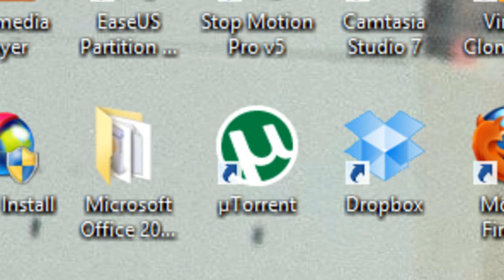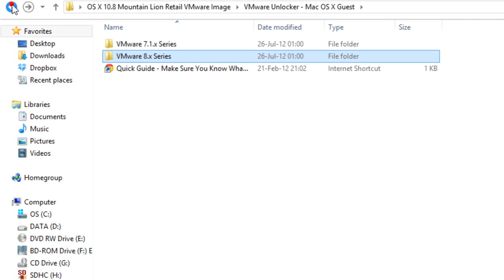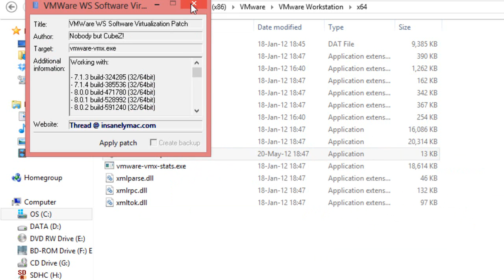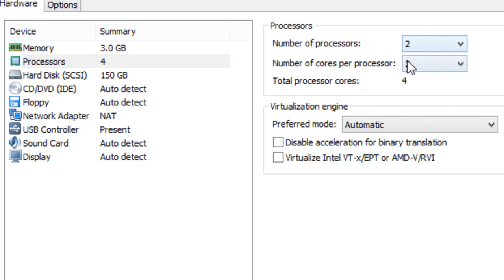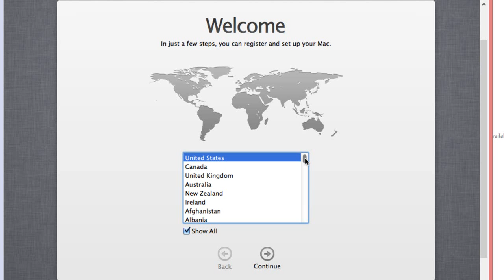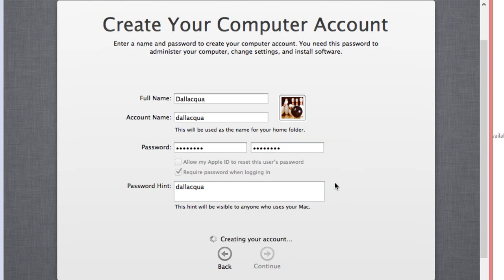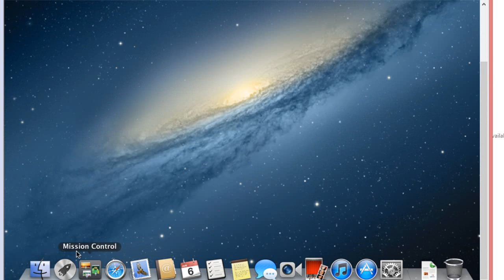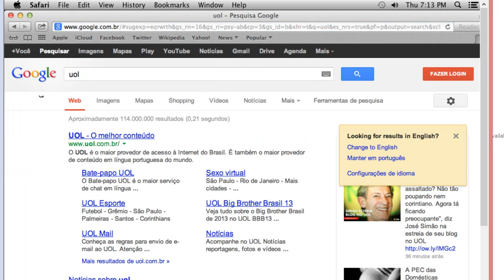Como Instalar o MacOSX 10.8 no Windows 8 e Windows 7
Leiam! Importante!
E ai Pessoal beleza?

Detalhe o PC precisa de no minimo um processador Core2Duo, se não, quase certeza que não vai funcionar.
Mais um video ai no canal. Dessa vez, como instalar o MacOSX 10.8 no Windows 8!! Ou windows 7 usando uma vmware!

Tags extras:
Como instalar um MacOs no windows atraves de uma vmware
MacOSX no windows 8 usando uma vmware
MacOSX no Windows.